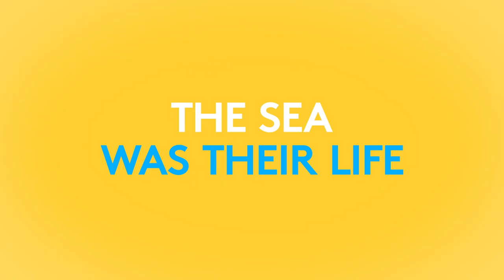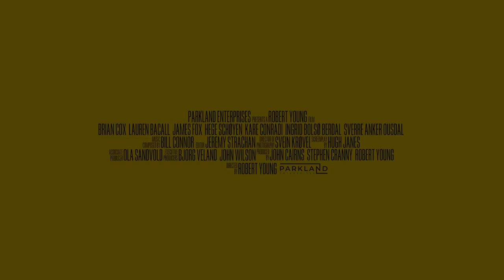All at Sea (2010) | Trailer - Brian Cox, Lauren Bacall, James Fox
A black comedy about an old rogue named Wally, who breaks all the rules to fulfill an old friends dying wish to be buried at sea.

Director: Robert Young
Writer: Hugh Janes
Stars: Brian Cox, Lauren Bacall, James Fox